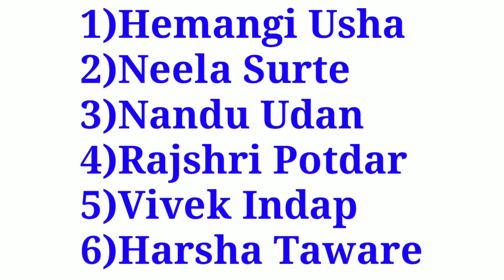श्री दत्तगुरूंची नावे, आणि नेहमी फोटोत असणारा परीवार याचा अर्थ काय याबाबत माहिती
आज का  पारायणाचे  सांगता पुर्ण करण्यास प्रत्यक्ष गुरूमाऊली आली,आंगावर काटा आणणारा भक्ताचा अनुभव
 New Video जरूर देखिये🙏

gurucharitra, parayan, गुरुचरित्र, पारायण
shree swami samartha, श्री स्वामी समर्थ, पारायण कसे करावे, पारायण केल्याने काय होते, का करावे पारायण,parayanache mahatva, shree datta jayanti, गुरूचरित्र पारायण कसे करावे, गुरूचरित्र पारायणाचे नियम, पारायण, guru dattatreya parayan,
guru charitra parayan kase karave,
swami charitra parayan kase karave,
guru charitra parayan niyam,

Other link
Amezon tripod

Best Bajaj Gas gyser